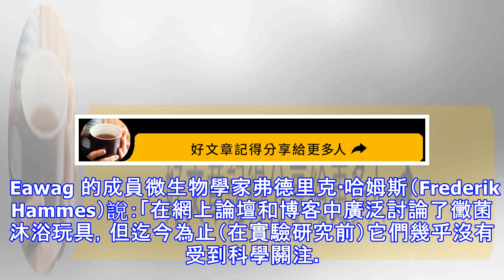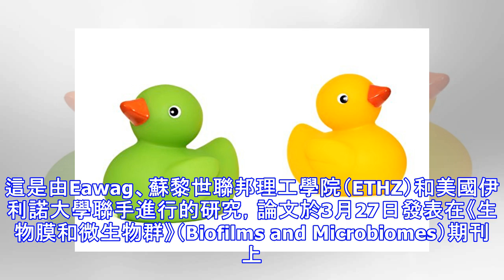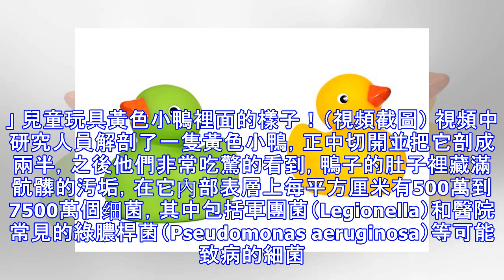寶寶洗澡玩的黃色小鴨「內藏禍心」？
【大紀元2018年04月14日訊】爸媽注意了！寶寶在洗澡時玩的黃色小鴨長黴菌！這怎麼可能？媽媽把它們洗得很乾淨啊！不信，科學家把小鴨解剖開來了，讓你看看它肚子裡到底藏了什麼東西？ 沐浴玩具黃色小鴨一直是不退流行的長春玩具，但是看來很乾淨的小鴨，沒想到竟然「內藏禍心」，瑞士聯邦水科學技術研究所（簡稱Eawag）科學團隊研究發現，黃色小鴨肚子裡藏滿可怕的髒汚，在內部表層上每平方厘米最高達到7500萬個细菌。 黃色小鴨，有著不為人知的「秘密」。(Pexels) 早在2017年，網路上就常看到討論幼童沐浴時在玩的黃色小鴨長黴菌問題，憂心的爸媽們有的直接把玩具直接丟掉，也有的開始研究如何清洗玩具；也難怪網友們如此擔心，因為那些玩具長久以來都親密地陪伴孩子們度過每一天。 Eawag 的成員微生物學家弗德里克‧哈姆斯（Frederik Hammes）說：「在網上論壇和博客中廣泛討論了黴菌沐浴玩具，但迄今為止（在實驗研究前）它們幾乎沒有受到科學關注。」 美國研究生對黃色小鴨做研究。（視頻截圖） 直到3月，科學家才首次針對小朋友沐浴玩具做深度研究。這是由Eawag、蘇黎世聯邦理工學院（ETHZ）和美國伊利諾大學聯手進行的研究，論文於3月27日發表在《生物膜和微生物群》（Biofilms and Microbiomes）期刊上。 科學家瞄準兩個方面進行研究，一是微生物生長的有利條件，二是存在於沐浴玩具...